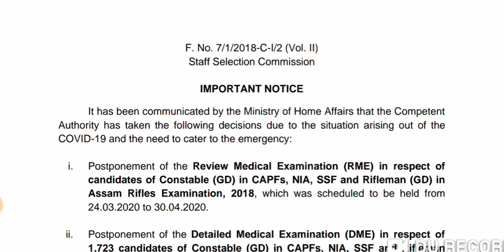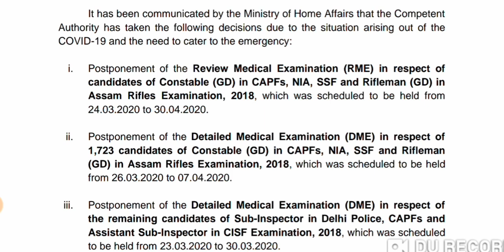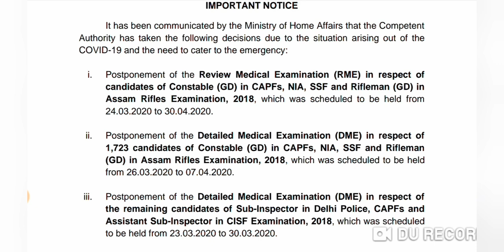SSC GD 2018 CPO 2018 MEDICAL EXAMINATIONS POSTPONED ... CORONA EFFECT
CORONA EFFECT : SSC EVERY EXAMS POSTPONED ... CPO 2018 GD 2018 MEDICAL EXAMINATIONS POSTPONED